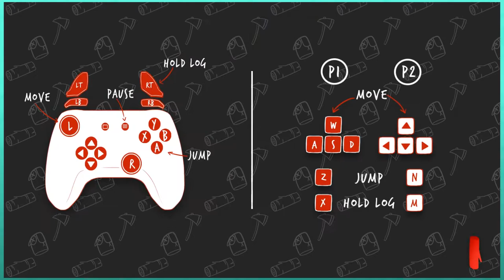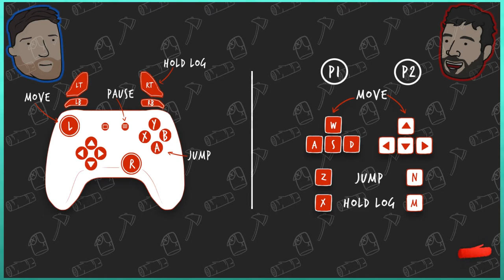Let's Play Beavers Be Dammed (Demo) - Lazy or Resourceful? | 2 Player Co-op Gameplay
Let's Play Beavers Be Dammed - 2 Player Co-op Gameplay

Beavers Be Dammed is an upcoming coop game, where each player controls a beaver, trying to drag logs back to their truck. But beware of the many obstacles that lie in wait!!

Beavers Be Dammed steam description:
"Beavers be Dammed is a two player local co-op game in which two beavers perform heists under time pressure to steal wood from a sawmill under crazy circumstances!" Complete the level as fast as possible to earn up to three stars.

For now, Andy and I are simple playing the early access demo version Beavers Be Damned game. The demo is free now for PC on Steam! Note the game is multiplayer only, so make sure you have a buddy for some funny co-op moments!